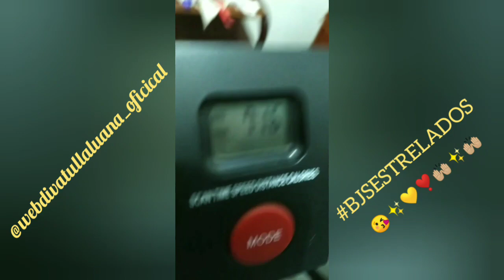INÍCIO DO MEU PROJETO FITNESS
- A PARTIR DAS PRÓXIMAS LIVES, AS QUE FOREM FEITAS NO MEU INSTAGRAM FICARÃO SALVAS LÁ, E ÀS DAQUI FICARÃO AQUI!
BEIJOS ESTRELADOS DA
WEB DIVA TULLA LUANA®️